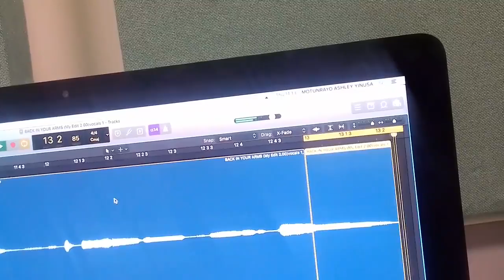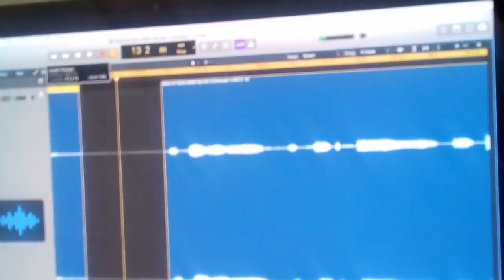Juan and I working on